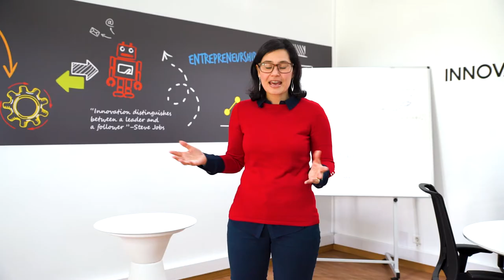Prof. Doutora Ana Sabino – Professora Auxiliar e Coordenadora do Innovation Lab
Faculdade de Ciências Sociais e Empresariais | Universidade Europeia